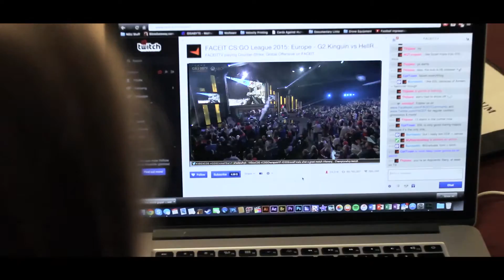End of the World Scene [School Project]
My video production class was challenged with the task of making a 1:30-2 minute scene. The scene starts with a person telling someone the world is going to end in one hour and we had to demonstrate what we would do with our last hour on Earth. This was my finished result. Hope you all enjoy!
-Clayton